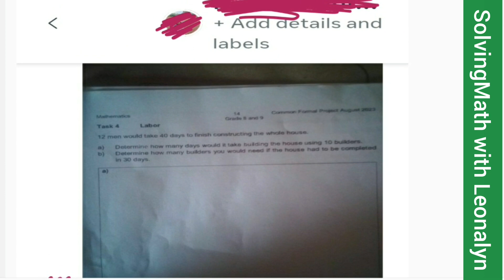Work Problem: 12 men would take 40 days to finish constructing the whole house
Numerical Reasoning for CSE, LET, College Entrance...

12 men would take 40 days to finish constructing the whole house.
a.) Determine how many days would it take building the house using 10 builders.
b.) Determine how many builders you would need if the house had to be completed in 30 days.